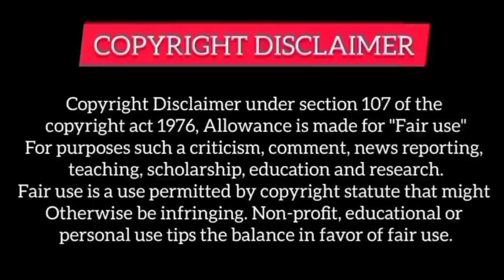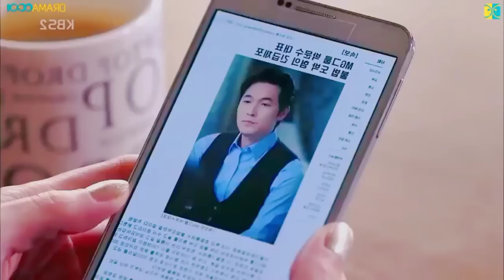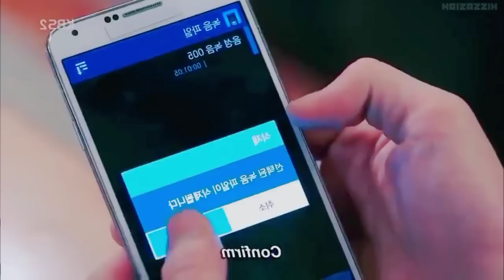Rich Hieress asked poor but handsome boy to kiss her foot in front of Everyone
Other Parts -

Rupal Explain
richboypoorgirldrama
richboypoorgirllovestory
High School Korean drama
Highschoollovestory
Highschoolkoreandramainhindi
School lovestory
Ateen2drama
Cuteprogrammer
Dinewithlove
Dylanwangdrama
Meteorgardenchinesedrama
Koreandramakissscenebts
Businessproposal
Oathoflove
Starcrossedlovers
highschoollovestory
forcedmarriegedrama
forcedkissdrama
forcedkissscenedrama